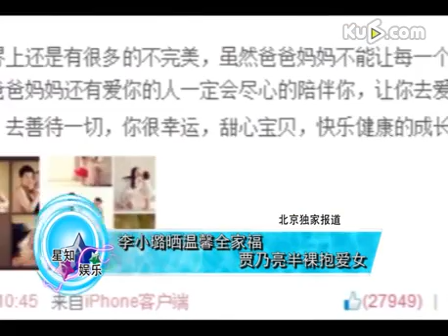李小璐晒温馨全家福 贾乃亮半裸抱爱女